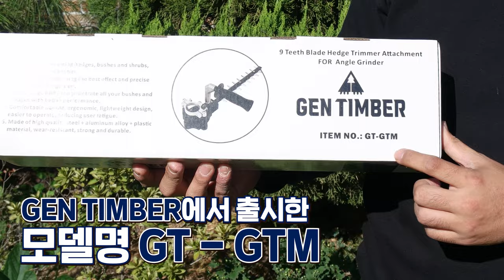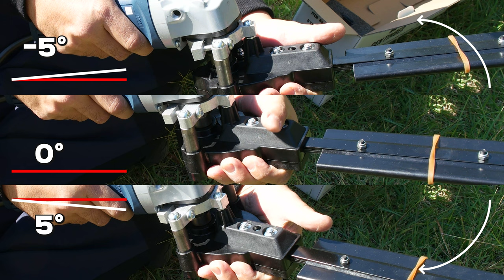정원관리! 그라인더와 전정기 트리머 조합으로 완벽한 작업 성공하기 🔥"4만원대 그라인더 부착 전정기 트리머?!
이번시간에는 그라인더에 부착해서 사용할수있는

젠팀버라는 브랜드의 그라인더 부착  전정기 트리머

 GT-GTM 모델을 한번 사용을 해보았습니다,

날장은 310MM  날폭은 23MM로, 휴대용을 내정원을 가꾸는 용도로는

충분하게 사용이 가능할거같았습니다,

유선그라인더, 무선그라인더 할것없이 모두 장착이되는 방식이고,

스핀들의 규격도 10MM 14MM 둘다 장착이되는 방식이라서~

그라인더를 가지고계신분들, 무선그라인더에 부착할경우,

휴대하면서 장소에 상관없이 사용을 하시면 편리하지않을까

생각이들었습니다,

반대로 작업할양이 많거나 전문적으로 전정작업만을 위해

 사용하시는분들에게는

적합한 사이즈가 아니었습니다~^^

이벤트 신청(11월30일까지)